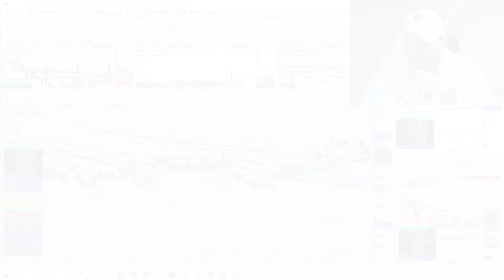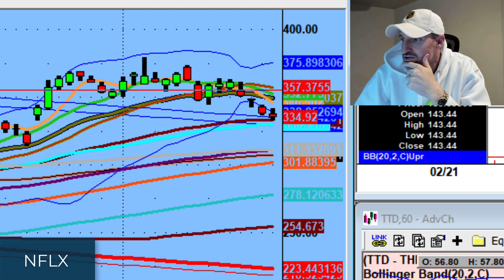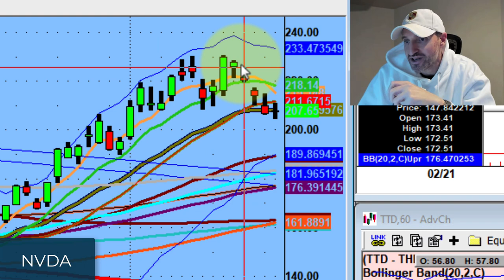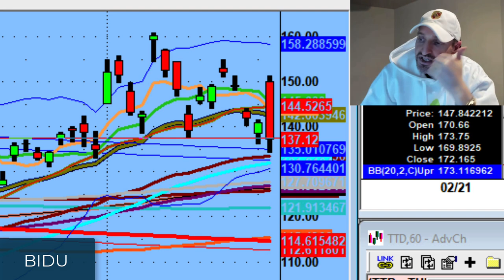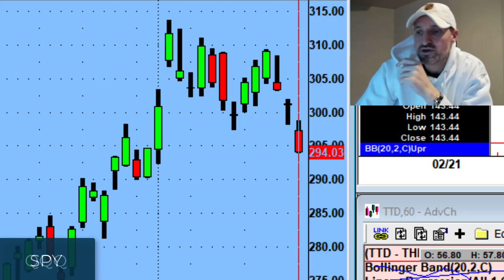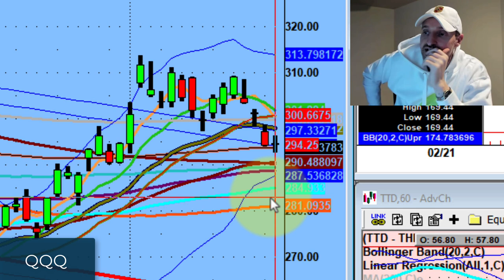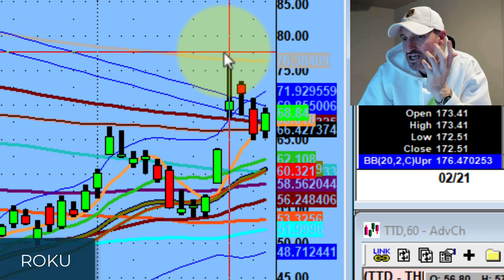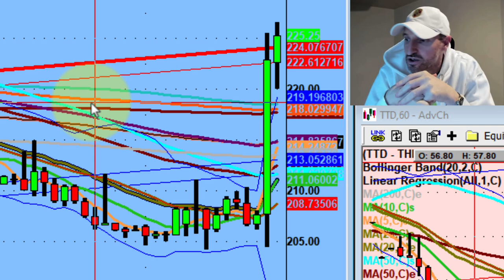Stocks Continue to Drip to the Downside | Stock Market Technical Analysis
Many stocks continue to drip towards the downside. The Bears are slowly getting a claw on the Bulls.

Tonight, we discuss how the Bulls need to reclaim 299 on QQQ to get "back into the saddle". The Bears have to confirm 292.50 on QQQ if they want to continue the swan dive.

💚 COMMUNITY SUPPORT 💚